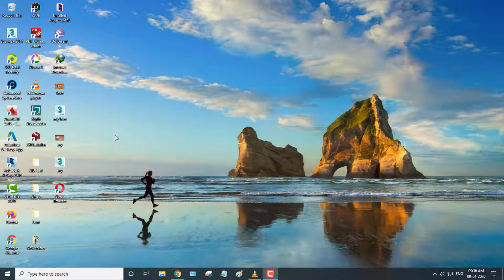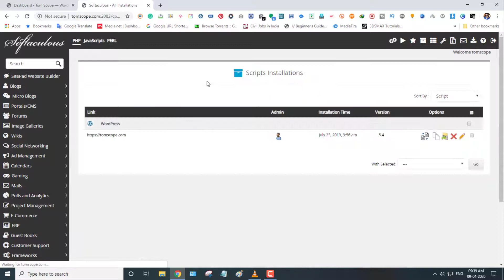Wordpress Update in Cpanel Wordpress Tutorial